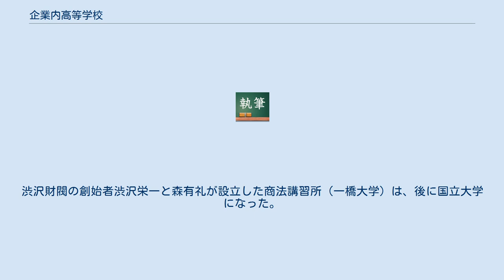企業内高等学校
企業内高等学校（きぎょうないこうとうがっこう）とは、かつての日本に数多く存在した高等学校の一形態であり、設置者は企業系列の学校法人であった。
在学中の生徒には一般の高等学校と同様の教科と共に工業科など系列企業で働くのに必要とされている知識を習得させ、卒業後は系列企業の従業員として活躍できる人材の育成を目的としていた。
 なお、現在では株式会社立学校の例や逆に学校法人の出資による会社の設立等の例がみられるが、上記のいう企業系列の学校（法人）には、その設立に個別企業が深く関与したり、理事長などとして学校法人の運営面を支えている学校を指している。
 これらは大学の例も多くみられ、流通経済大学（日本通運、学校法人日通学園の記述も参照）、東京工芸大学（源流は東京写真短期大学）（小西六、現 コニカミノルタ）、流通科学大学（ダイエー中内学園）、森村学園（ノリタケカンパニーリミテド）、湘北短期大学（ソニー）、公文学園（日本公文教育研究会）や東放学園（東京放送）、杜若高等学校（名古屋鉄道）、麻生グループの学校法人麻生塾、穴吹工務店グループから独立した学校法人穴吹学園などや自動車メーカー系の学校法人が運営する自動車大学校の例もある。
学校法人雲雀丘学園の歴代理事長はサントリー社長がつとめ、近江短期大学も当時の近江絹糸株式会社により創設されている。
またトヨタ自動車・中部電力・JR東海が共同で出資した海陽中等教育学校の例がある。
台湾にも同国家電大手メーカーである大同股処ﾍ有限公司（TATUNG/大同）の2代目・林挺生により設立された大同大学・大同高中の例がある。
 豊田工業大学はトヨタ自動車の資本により設立された大学で、トヨタグループ3校の企業内学校からの進学については有給養成制度も設けている。
大同大学（旧大同工業大学、大同特殊鋼系列。前身は大同工業短期大学）も企業内学校の大同特殊鋼技術学園からの進学については技術学園同様の有給養成制度が整備されている。
 通常は高等課程修了後に1年間の実務経験の後、職場からの推薦や試験等によって選抜されて特別研修配属という形をみており、東映アニメーション研究所のようなより実学実践志向が強くなっているものも多いとしている。
 こうした学校には、東洋製罐の東洋食品工業短期大学、旧大洋漁業の幾徳学園神奈川工科大学、島津製作所の島津学園京都医療科学大学（前身の京都医療技術短期大学含む）、住友金属の清真学園、星製薬の星薬科大学、山下汽船の桐朋学園と同志社香里中学校・高等学校などがある。
会社のみならず業界全体で設立・運営に関与しているのもあり、産業技術短期大学は鉄鋼業界（日本鉄鋼連盟）の出資で設立され、また前述の流通科学大学も現在では流通業界全体での運営下に置かれている。
 そのほかは戦前に財閥あるいはその当主によって創設または支援された学校が出現し、戦後も新学制下の教育機関に引き継がれているものがいくつかある。
有名なところでは、安田財閥の保善高等学校・安田学園、浅野財閥（浅野セメント）の浅野学園、三菱・岩崎の成蹊学園・三菱商業学校（旧 慶應義塾大学分校）・三菱商船学校（現 東京海洋大学）、大倉財閥の寄付によって設立・運営された東京経済大学・関西大倉学園・善隣商業学校（現：善隣インターネット高等学校）（韓国）、東急・五島の武蔵工業大学と東横学園（現 東京都市大学）及び亜細亜大学などがあり、その他武蔵学園（根津家根津育英会・東武鉄道）、甲南学園（伊藤忠）、松山大学（ニッタ）、近江兄弟社中学校・高等学校などがある。
また慶應義塾大学理工学部は王子製紙・藤原銀次郎が私財を投じて設立した藤原工業大学が後に慶應義塾に寄贈されたものであり、早稲田大学理工学部も実業家の竹内明太郎の寄附で創設されている。
渋沢財閥の創始者渋沢栄一と森有礼が設立した商法講習所（一橋大学）は、後に国立大学になった。